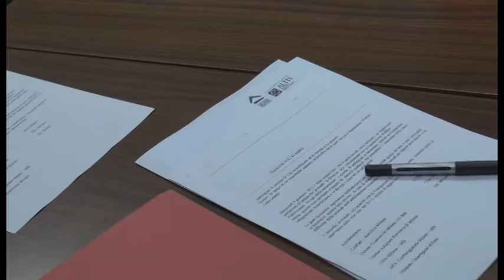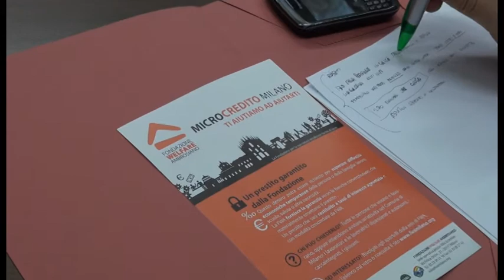Accordo per anticipare l'assegno di cassa integrazione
Anticipare ai lavoratori le indennità di cassa integrazione straordinaria e in deroga, senza attendere i tempi  (spesso lunghi) di erogazione dell'Inps.  E' questo l'obiettivo di un accordo siglato a Milano da Cgil, Cisl e Uil con le principali associazioni datoriali dell'industria, dell'artigianato e del commercio e servizi (Assolombarda, Confapi, Unione del Commercio, Unione Artigiani, Cna, Apa-Confartigianato, Casartigiani). L'iniziativa si rivolge ad un potenziale "pubblico" di oltre 50mila persone, tante sono infatti quelle che hanno usufruito degli ammortizzatori sociali nel 2012 tra Milano e provincia.